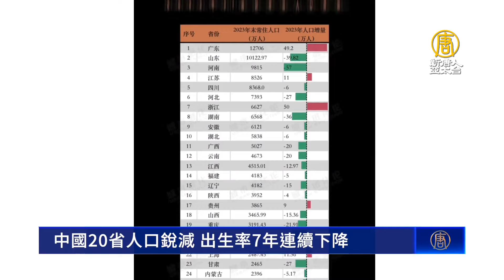中國20省人口銳減 出生率7年連續下降